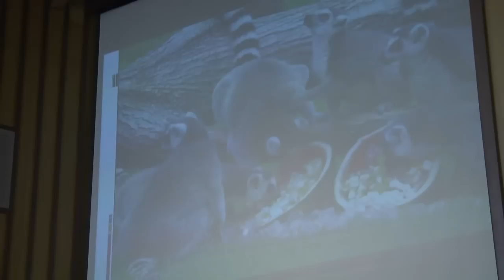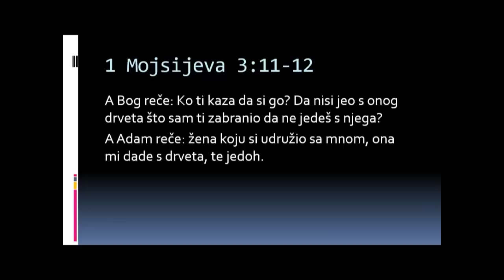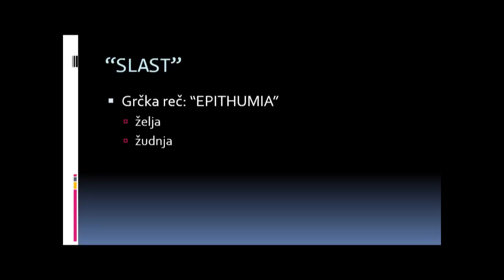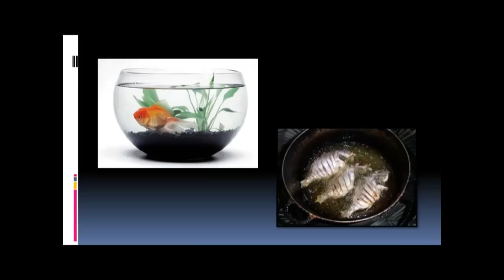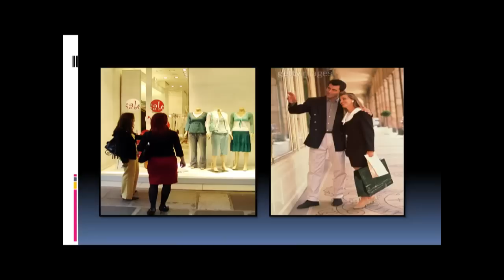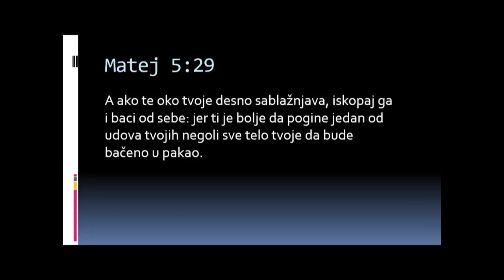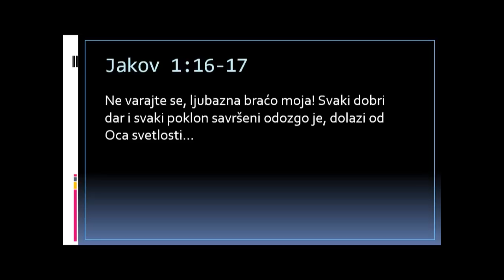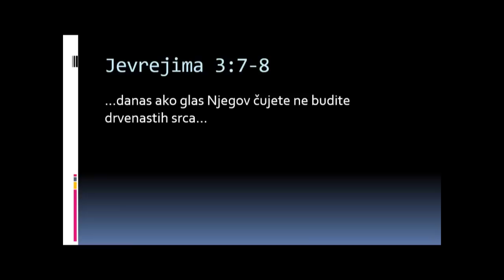2015-05-23 "Suština iskušenja" - Saša Andjelković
Subota pre podne, propoveda pastor Saša Andjelković